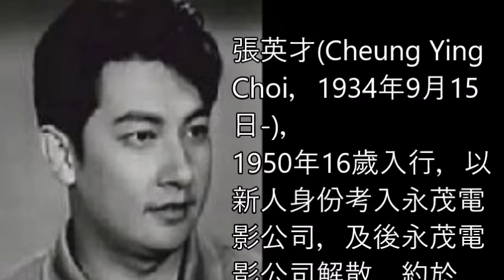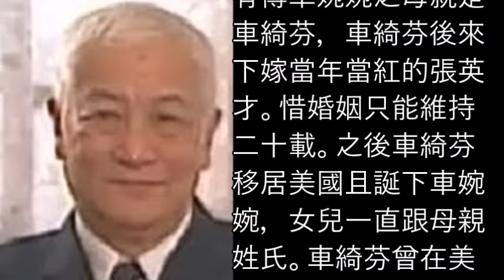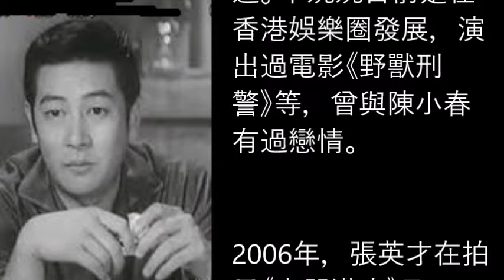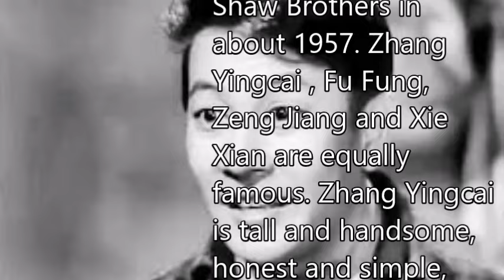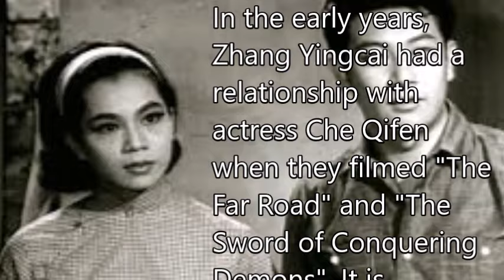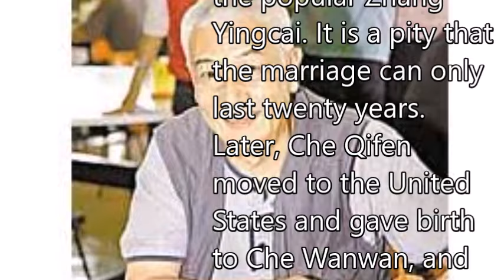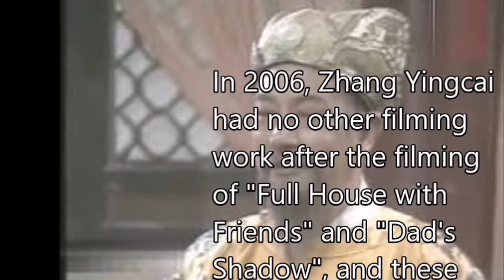張英才Cheung Ying Choi）